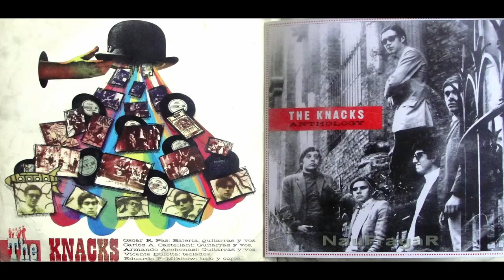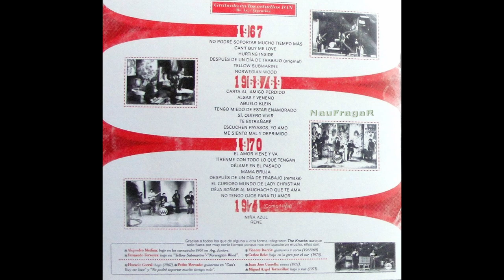THE KNACKS - ANTOLOGIA (1967 - 1971 / CD 1)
THE KNACKS
Entre 1963/ 67, un grupo de estudiantes de secundario forman Los Knacks, con Los Beatles como espejo. Hicieron sus composiciones originales en inglés.
En 1970 debido al éxito en ventas obtenido por los sencillos publicados, la grabadora convoca a la banda para grabar un larga duracion. Dicho Lp fue grabado en los estudios de Emi en una sola sesion.
Pero lamentablemente, el gobierno militar de Ongania imperante en aquellas épocas, emitio una prohibicion contra la difusion de musica en ingles, lo cual imposibilito a la compania a sacar el disco a la venta. Dicha prohibicion duraria lo suficiente como para que se disolviera la banda.
40 años después deciden juntarse y hasta han hecho una película/documental…pero eso es historia para otro dia.

Esta antologia (CD doble) contiene todo el material acumulado en la trayectoria del grupo, incluyendo temas nunca antes editados.

Integrantes:
Carlos A. Castellani: Guitarras, voz
Armando Aschenazi: Guitarras, voz
Oscar R. Paz: Batería, guitarras, voz
Vicente Bulotta: Teclados
Eduardo F. Mikitow: Bajo, coros

Temas del CD 1:
01- Me Siento Mal Y Deprimido (00:00)
02- Te Extrañaré (02:02)
03- Algas Y Veneno (04:35)
04- Escuchen Payasos, Yo Amo (07:09)
05- El Amor Viene Y Va (09:52)
06- Tírenme Con Todo Lo Que Tengan (12:06)
07- Déjame En El Pasado (14:46)
08- Sí, Quiero Vivir (16:45)
09- Mama Bruja (19:27)
10- Tengo Miedo De Estar Enamorado (20:55)
11- Abuelo Klein (23:45)
12- Después De Un Día De Trabajo (26:52)